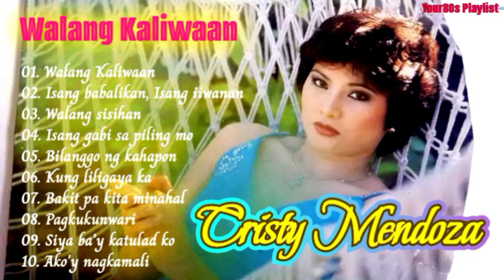Cristy Mendoza * OPM Hits Collection